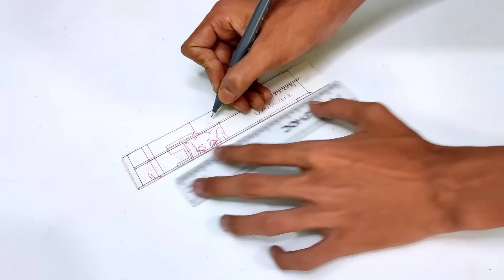2 Simple Homemade Fan - (No Motor No Battery)